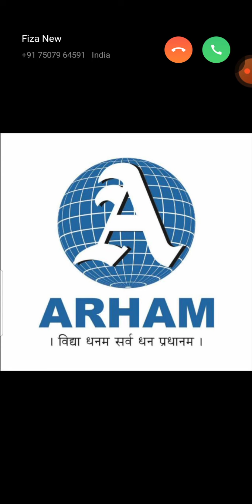fybcom-marketing-lec 55_semII_modern concept of salesmanship